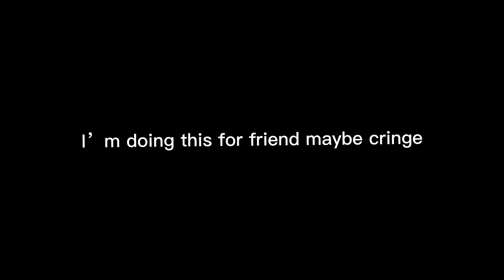I POSTED ABOUT SLICER AT 3AM 😮 (GONE WRONG)